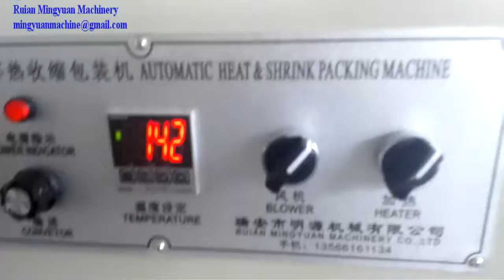shrink film wrapped machine for packing feeding bottle